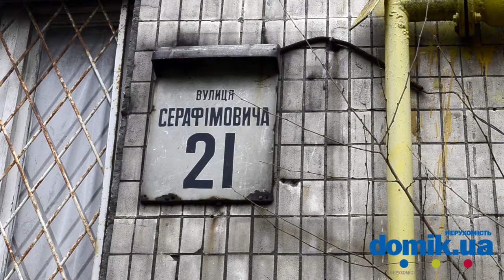Серафимовича, 21 Киев видео обзор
Серафимовича, 21.
Девятиэтажный панельный дом 1968 года постройки. Входы в парадные выглядят неплохо. Установлены домофоны.
Просторный зеленый двор. Есть детская площадка. Рядом школа, детский сад, магазины, кинотеатр. Ближайшая станция метро «Левобережная». Недалеко на Русановском канале есть зона отдыха. Состояние дома удовлетворительное.